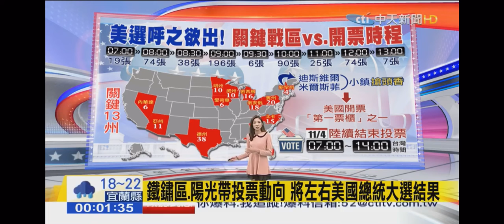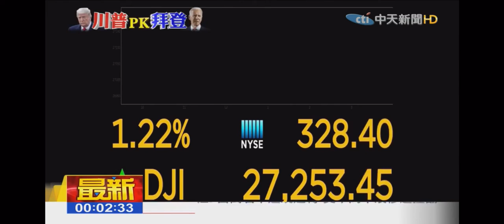2020-11-04中天2400全球夜線新聞-美選新聞